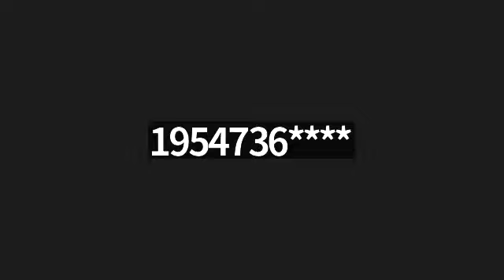Talmud Chagiga page 5B Monday the 16th of Teves 5783